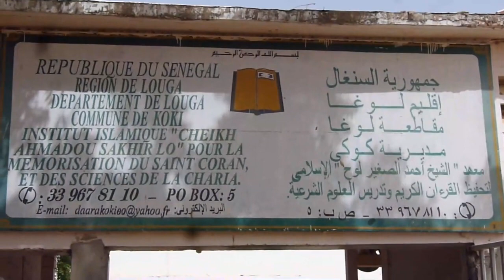Ouverture & Programmes du RENCONTRE ANNUELLE DES ANCIENS DU DAARA DE KOKI 1443H 26/12/2021